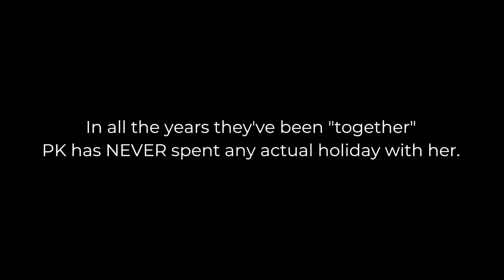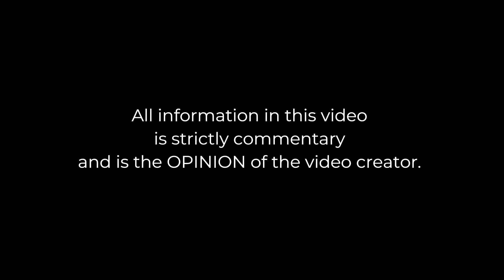Reaction & Commentary: HappyStylishMommy Alone Again?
Statements made in video are my opinion. All posts are alleged.